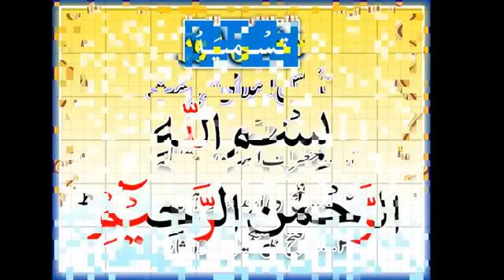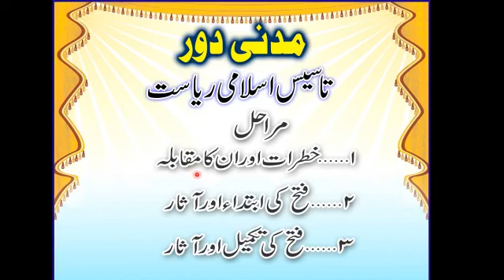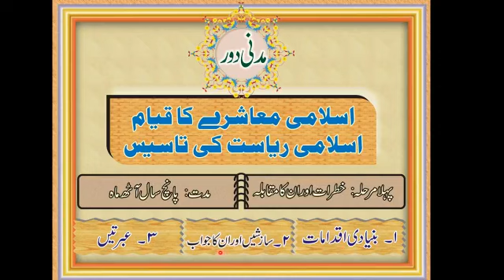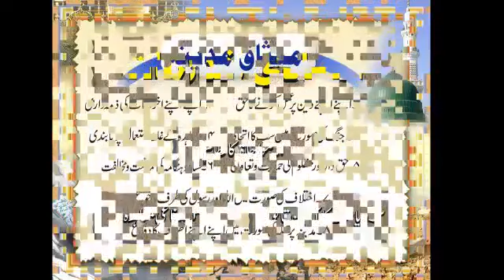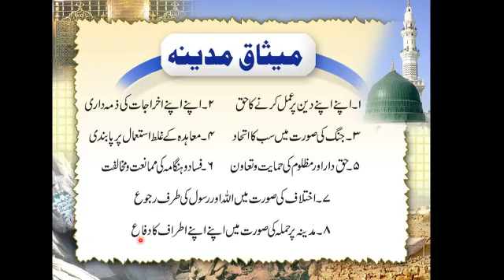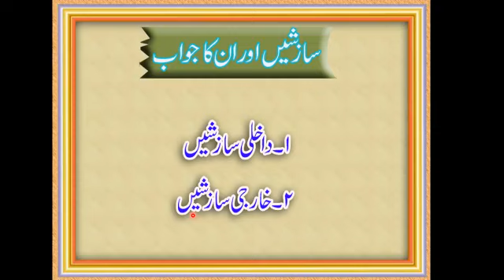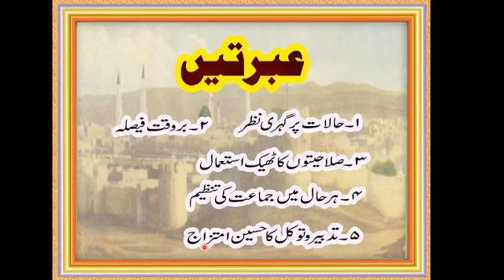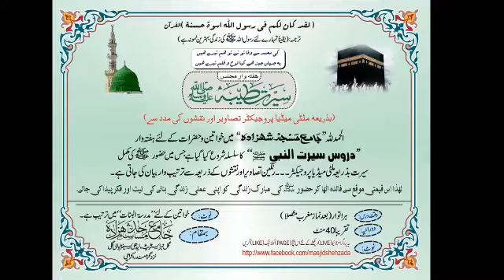Class,42☆Majlis e Seerat e Tayyabah مجلس سیرت طیبہﷺ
ھفتہ وار مجلس سیرت طیبہ۔۔۔(لائیو پروگرام)
(بذریعہ پروجیکٹر تصاویراور نقشوں کے ساتھ)
کلاس: 42
موضوع؛ مدنی دور. پہلے مرحلہ کا خلاصہ(کل مدت۵سال ۸ماہ)
مورخہ؛ 14،اکتوبر،2018 (بروز اتوار)[بعد مغرب]
مدرس؛ مفتی محمد خالد العباسی